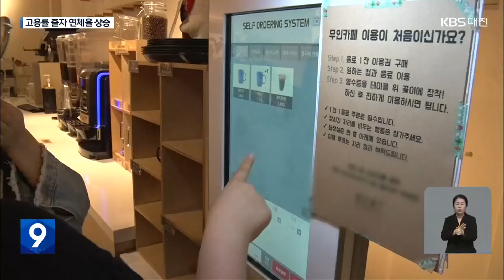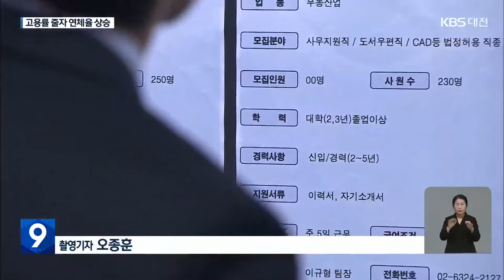청년 고용률 하락…신용대출 연체율 상승 / KBS 2023.10.02.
[리포트]

 대전지역 청년층의  고용률 하락 폭이 가파릅니다.

 지난해 3분기 대비  세종과 충남의 20대 고용률은  소폭이나마 올랐지만,  대전은 62%에서  올해 2분기 57.1%로  4.9%포인트 하락했습니다.

 대전은 중견기업은 적고  서비스업종의 비중이 큰데 키오스크 주문 기계와 서빙 로봇의 등장으로  아르바이트 같은 단기 일자리가 대폭 줄어든 탓으로 분석됐습니다.

 [대졸 아르바이트생 : "대전에 연구소는 되게 많은데, 사회 초년생이 바로 들어갈 수 있는 기업은 많이 없어서…."]

 치솟는 물가 속에 불안정한 고용환경이 이어지면서 주거비나 생계비를 위해 대출을 받았지만 이자조차 갚지 못하는 경우도 늘고 있습니다.

 [대전청년유니온 관계자 : "배달 음식을 많이 먹다 보니 식비 비용도 부담이 많이 되는 것 같고, 청년의 경제적 상황도 어려워진다고 보여집니다."]

 19개 국내은행의 20대 신용대출 연체율을 보면,  지난해 6월 0.7%에서  올해 6월에는 1.4%로 급등했습니다.

 청년층의 부채 문제가 두드러지면서 대출 위험성을 알리는 금융 교육을 강화해야 한다는 의견이 나옵니다.

 [김태중/충남대 경영학부 교수 : "처음부터 '마이너스'로 시작 하다 보니 이런 문제들이 생기면 아무래도 다른 나이대에 비해 소득이 부족한데다 회복하기가 쉽지 않은 것 같습니다."]

 빚을 갚지 못한 청년들은  원만하게 경제 활동에 복귀시켜야 사회적 비용을 줄일 수 있는 만큼 관련 정책 마련을 확대해야 한다고 전문가들은 조언하고 있습니다.

 KBS 뉴스 이용순입니다.

 촬영기자:오종훈